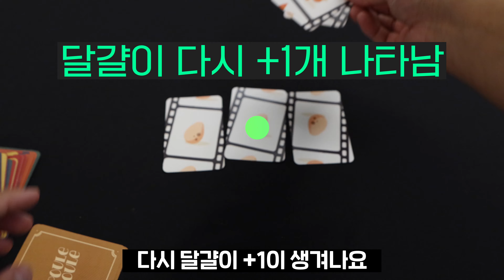달걀 세다가 날 샘😂 !! 치킨치킨 보드게임 먼저보게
팝콘 신작시리즈 5탄으로 소개할 게임은 쉽고 빠르게 즐길 수 있는 '순발력' + '기억력' 게임 '뿔뿔'입니다. 아직 한국게임 명이 정해지지 않아서 원작 이름으로 진행했습니다.

마스터가 카드를 펼치는 속도로 자연스럽게 난이도가 조절되는 게임인 '뿔뿔' 의 재미!!
자세한건 영상으로 만나보세요! 👍